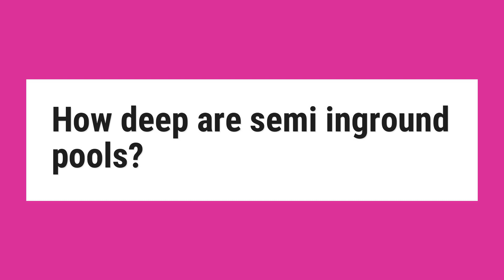How deep are semi inground pools?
Typical INGROUND POOLS have a 3’ shallow end then slope down to 8’. SEMI-INGROUND pools are typically flat bottom pools and have a constant depth of either 42" of water or 46" of water, depending on the depth of the pool wall panel.